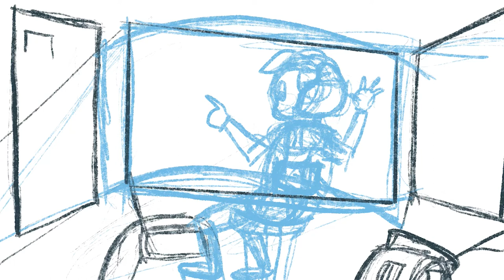Animation Painting Futuristic Workplace Procreate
I made this illustration in a Space Age style about the future. I used this style for an animation. I first drew the layout sketch and then painted the illustration in layers with the Stayf Mary Blair BrushSet. It is a BrushSet with structured brushes  to create the Gouache style Mary Blair was famous for. In the late fifties of the last century animation began to change its style to a more graphic style. Led by the animation studio UPA. All of the other animation studios followed.
You can buy and download the Stayf Mary Blair Brushes and start using them in Procreate.

Amazon Products I recommend